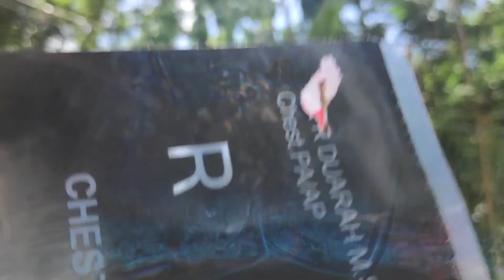Solar Eclipse (সূর্যগ্রহণ) of 21st June 2020 from Golaghat Assam .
Solar Eclipse of 21st June 2020 from Golaghat Assam .